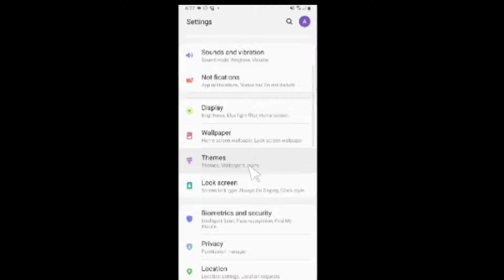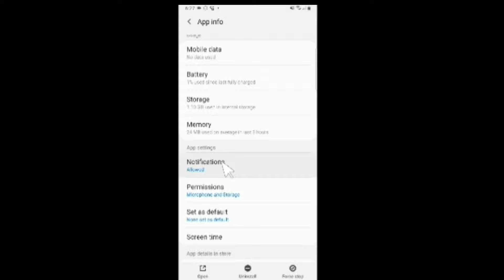Free Fire Microphone not Working | Voice Problem Solved in Free Fire mobile Solve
Talk soon,
Abid Akay